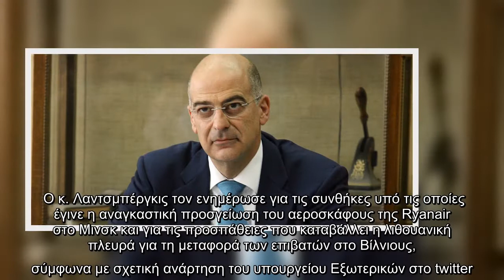Επικοινωνία Δένδια με το Λιθουανό ΥΠΕΞ για την υποχρεωτική προσγείωση αεροσκάφους στη Λευκορωσία